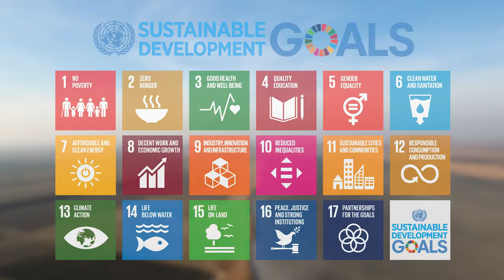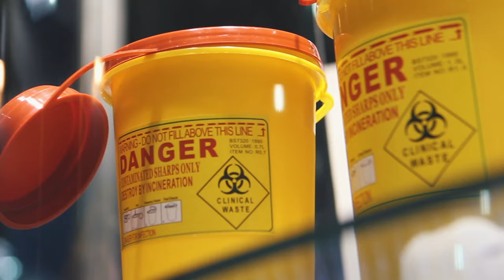Module 6 Video 5 - A Sustainable Future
This video asks the question of what a sustainable future might look like. It discusses the role of business in designing that future, and in ensuring that production and consumption in the future takes place through more sustainable and more circular business models. It ends by asking you what your role might be in ensuring a sustainable future.